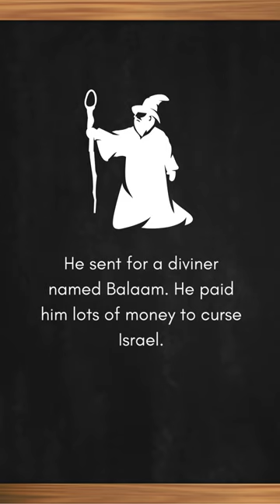Balak King of Moab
If you have never asked Jesus to be your Lord and Savior, you can pray this prayer:
Jesus,
Thank you for dying on the cross for everything that I have done and said that is wrong. Please forgive me. I ask You to come into my heart because I receive You as my Lord and Savior. Fill me with your Holy Spirit and help me to live for you every day of my life. I give everything I am to you, Jesus. Thank You.
In your name Jesus, so be it. Amen.

We'd love to celebrate your new life with you.